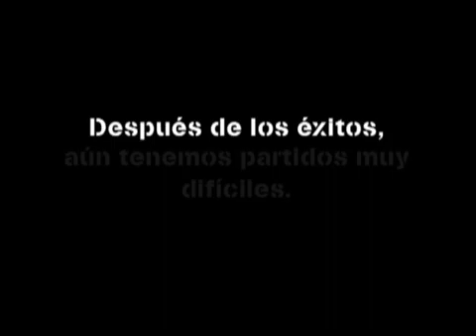FC Barcelona - La Fundación se suma al día del Refugiado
La Fundació FC Barcelona i UNHCR se suman a la celebración del día mundial del Refugiado